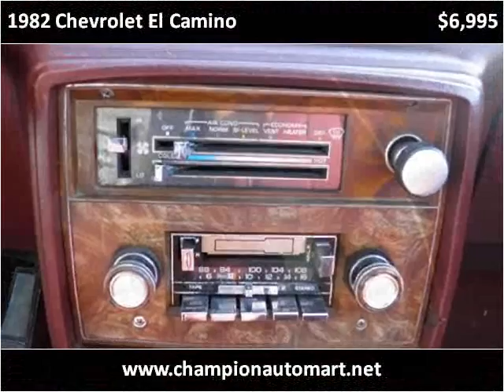1982 Chevrolet El Camino Used Cars Benton KY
This 1982 Chevrolet El Camino is available from Doug Dotson's Champion Auto Mart.